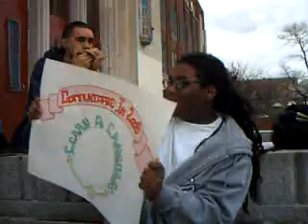mataio & omar & my notfinished poster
mataio 's beatboxin. omar 's dancing with the poster i never finished. after skool on the steps the tuesday after international day i think.